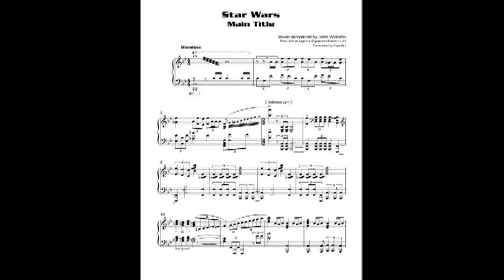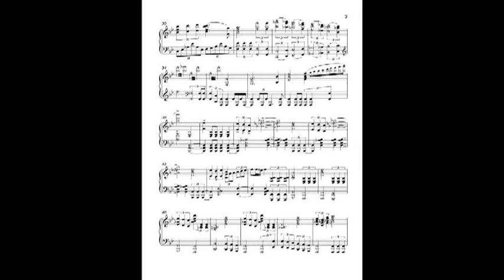R. Giannetta - Star Wars (Main Theme)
Rough take of the Star Wars theme song, video is of sheet music I got from Kyle Landry's website.  I don't follow the sheet music necessarily, and the ending is somewhat improvised.  Fun song, but a few mistakes :(

Performed on my Kurzweil K2500xs and recorded on a Zoom H4N